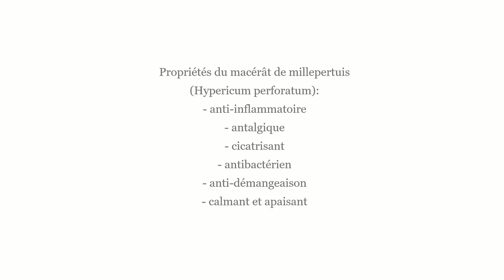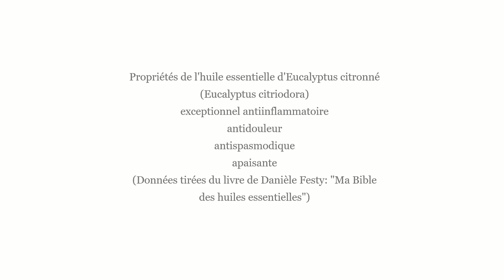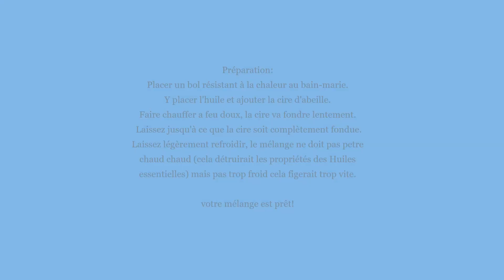baume du moustique antidouleur (basique).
En ce moment c'est mission cadeaux pour le solstice d'hiver! et comme cette année c'est cadeaux DIY, (exit l'orgie du noël commercial, on revient à l'essentiel, du cadeau fait maison, fait avec amour) l'un d'entre eux est un baume, tout simple mais ô combien efficace, anti douleur, à base de macérât de millepertuis et huiles essentielles tueuses de douleurs.

une recette simple a la portée de tous!